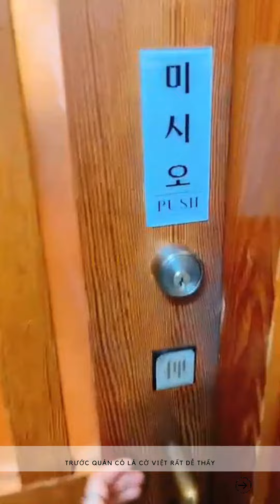Chốt đơn thành công với đối tác Tú Lệ Quán (Hoàng Anh Social Media - Chắp Cánh Thương Hiệu Việt)